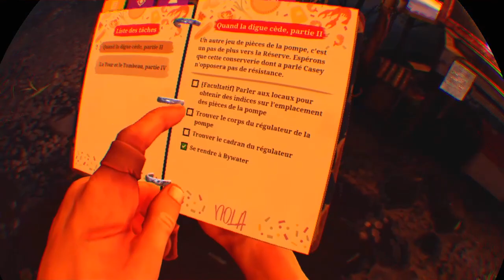THE WALKING DEAD : SAINTS & SINNERS VR - Quand la digue cède partie 2. #9